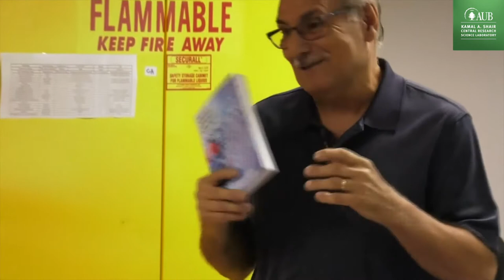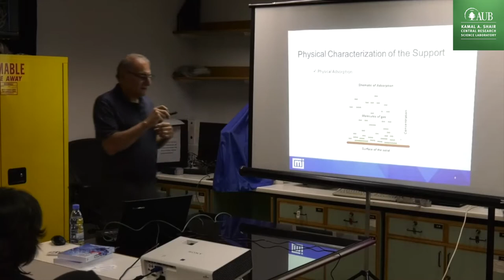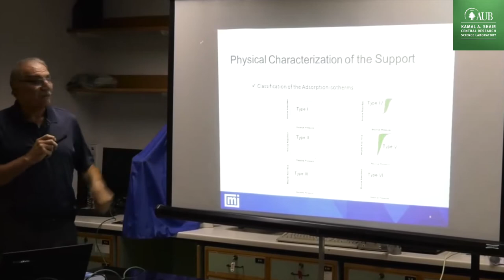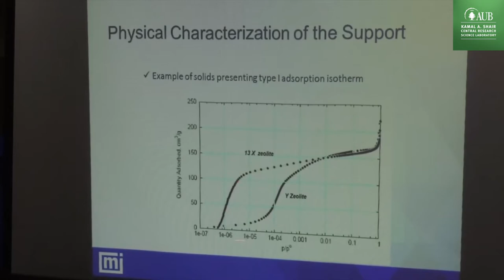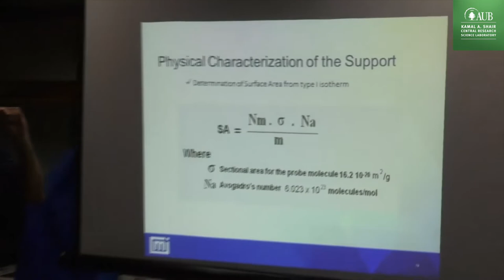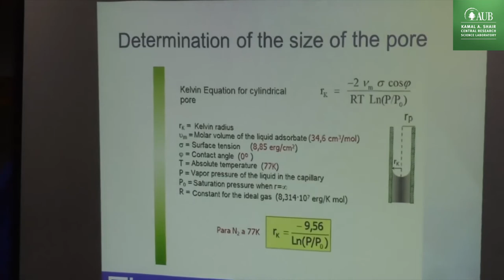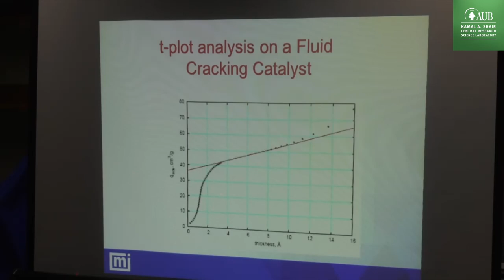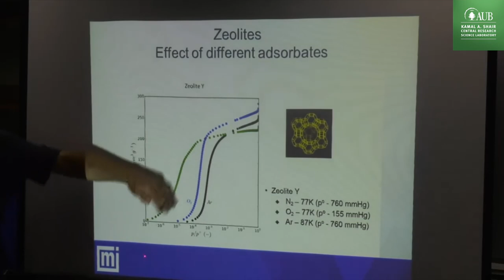3flex Surface Characterization Analyzer [Application Training Day 1 - Session 1]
Training:
3flex Surface Characterization Analyzer

Dr. Simon Yunes will give an in-depth training about the most advanced instrument in the field for material surface characterization.

Dr. Yunes is recognized worldwide for his contribution to the field of adsorption and the application of adsorption techniques to the characterization of solids, particularly catalysts.
Dr. Yunes joined Micromeritics in May 1984, where he held the position of Senior Application Scientist, conducting experiments on adsorption, assisting the development of new products and writing application notes. His primary function at Micromeritics was to support customers worldwide with their applications, and to find or assist in developing new technologies to meet the needs of customers.

Schedule:
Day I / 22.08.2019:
- 9:00 - 10:50
Physisorption Theory (Power Point Presentation)
- 10:50 - 11:00
Break
- 11:00 - 12:30
Hardware and Software Training (Physi)
- 12:30 - 13:30
Lunch Break
- 13:30 - 14:50
Sample Analysis (Physi)
- 14:50 - 15:00
Break
- 15:00 - 16:00
Sample Analysis, continued (Physi)

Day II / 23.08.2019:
- 9:00 - 10:50
Data Analysis of samples done on Day I.
- 10:50 - 11:00
Break
- 11:00 - 12:30
Chemisorption Theory (Power Point Presentation)
- 12:30 - 13:30
Lunch Break
- 13:30 - 14:50
Hardware & Software training, sample Analysis (Chemi)
- 14:50 - 15:00
Break
- 15:00 - 16:00
Data Analysis (Chemi)

Location: KAS CRSL - Emile Bustani Building (Room 120C)